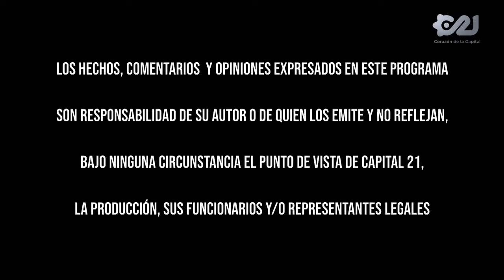Susana Zabaleta y su metal maleable | Lo más absurdo en los medios 🤡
Como cada semana la opinocracia y los medios de derecha no paran de sorprendernos. Con Jonathan Pérez, Víctor Aramburu y Sandy Hernández.

☀️ Invitado especial: Jorge Naredo